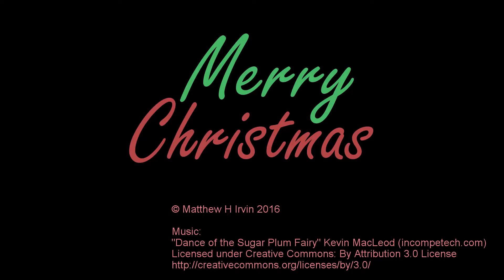Photo Dog Jackson's Christmas Dream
Photo Dog Jackson dreams of endless rows of toys and goodies. Has he been a good dog this year? Is he going to get a visit from Santa?